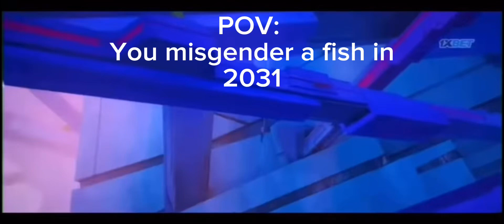POV: you misgender a fish in 2031